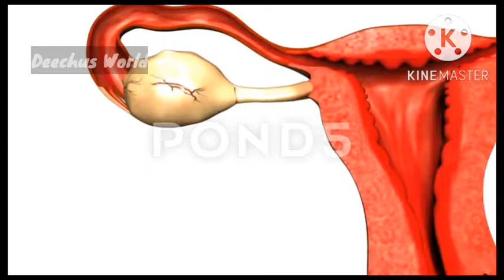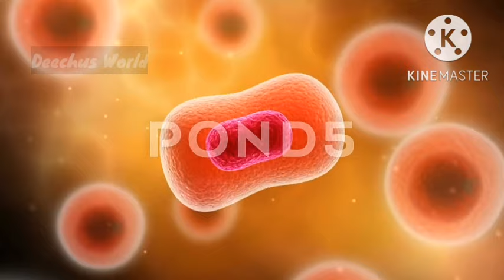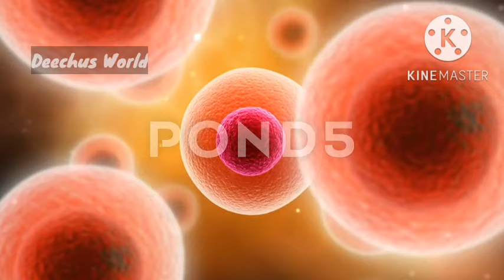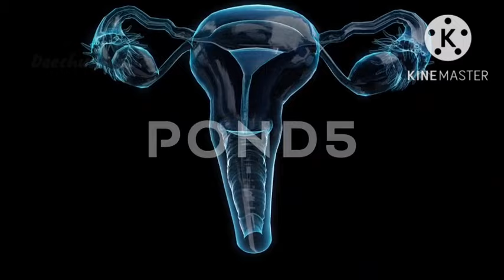Super Food to Increase Fertility in both Men and Women Malayalam| Seasame seed Deechus World